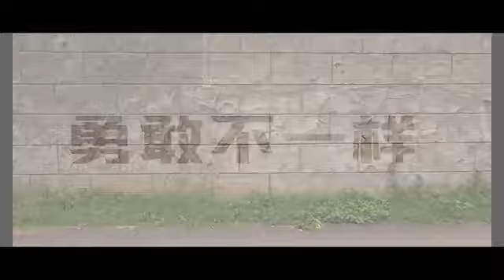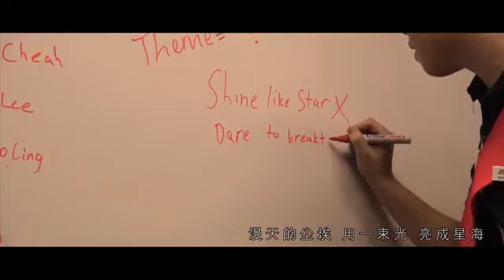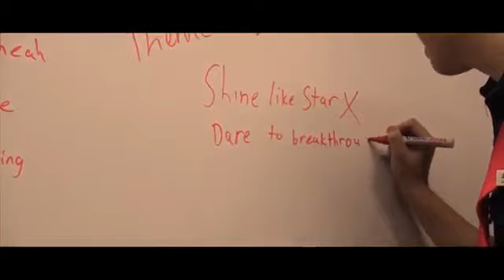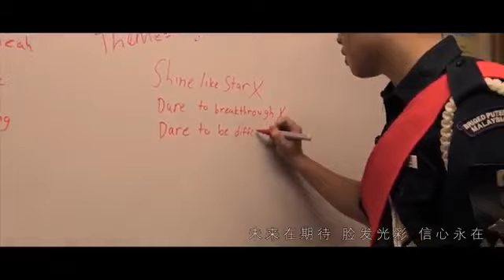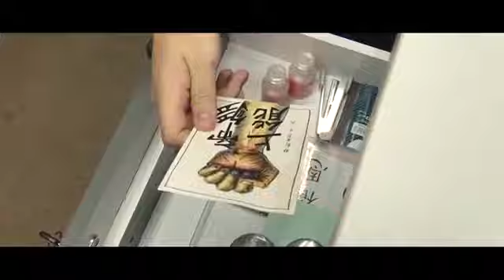[MVP] Dreamer | Music Video Production - Submission 2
Recently we had a contest for our members to get them to show their creativity through the MV making for our BB Pesta 2020 Theme Song.

BB Pesta is our Biennial Event whereby over thousands of young people gathered over 5 days 4 nights to have fellowship, have fun times together, and to experience God. However, this year is the first time we have done this via online due to the Covid19.

They are to produce a music composition video based on the theme song given.

This submission is from 19th Penang Company, if you are interested to find out more of this company you can look up their Facebook

To find out more about The Boys Brigade in Malaysia, kindly